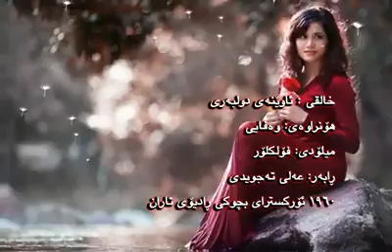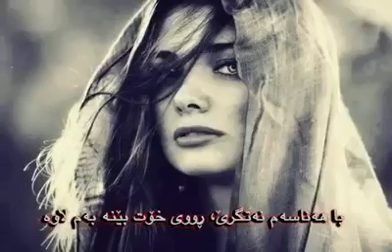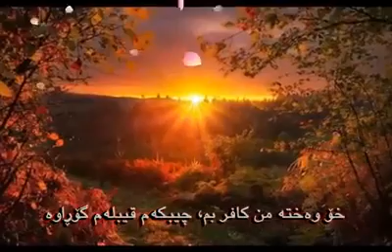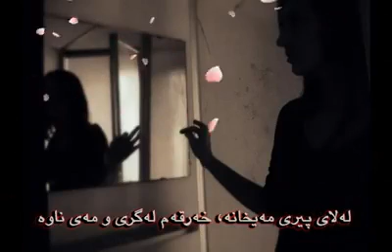خۆشترین‌و جوانترین گۆرانی مەزهەری خالقی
خۆشترین‌و جوانترین گۆرانی خالقی بەراستی نایابە
ئەی ئاوێنەی دولبەری، زارت گوڵ زوڵفت زەری
با هەناسەم نەتگرێ، ڕووی خۆت بێنە بەم لاوە
بەس عومری من بە بادە، ڕووت بێنە زوڵفت لادە
دڵ بۆیە نامورادە، بەو شەوە ڕۆژ گیراوە
لەسەر تاقی دوو ئەبرۆ، مەیلی زوڵفان ئەمكێشێ
خۆ وەختە من كافر بم، چیبكەم قیبلەم گۆڕاوە
لە سایەی چاوەكانی، بوومە ڕەندی خەرابات
لەلای پیری مەیخانە، خەرقەم لەگری و مەی ناوە